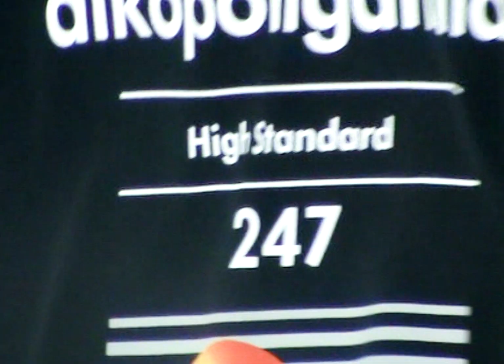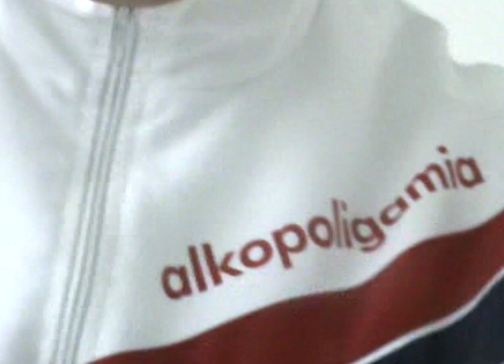TAPES by Alkopoligamia - video lookbook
Z dumą prezentujemy nasz 'lookbook' do nowej kolekcji TAPES, która inspirowana była kasetami VHS

KOLEKCJA: Kamil Borowski, Agnieszka Trochimiuk
ZDJĘCIA: Tatiana Pancewicz, Kamil Wysmyk
W SESJI UDZIAŁ WZIELI: Małe Miasta (Holak, Brat Jordah), Rosalie, Dj Black Belt Greg, Dj Punchline
MAKE-UP: Anna Kobalczyk